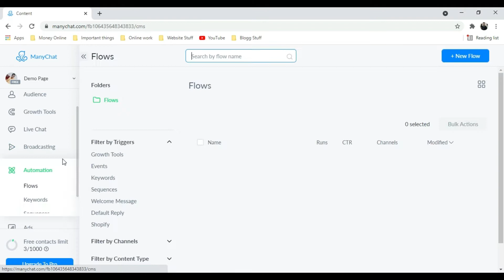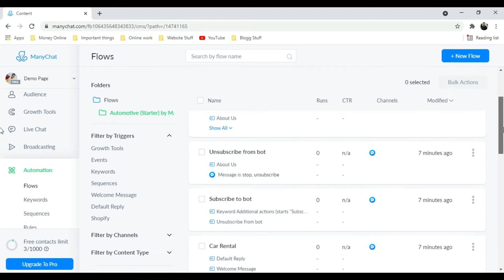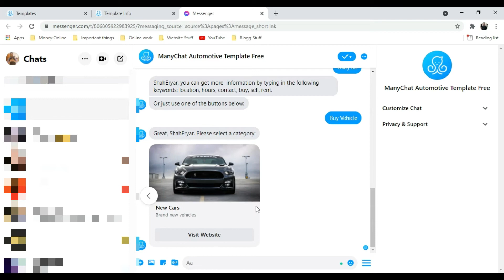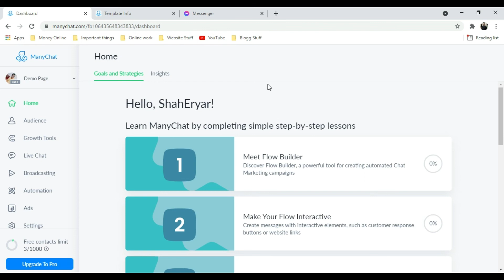Lecture 13 || How to live Chat Chatbot on ManyChat? || Make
In this video, I will tell you How to live Chat Chatbot on ManyChat

Thank you So Much!!!

What is the type of Education Research System??

   Coming Soon